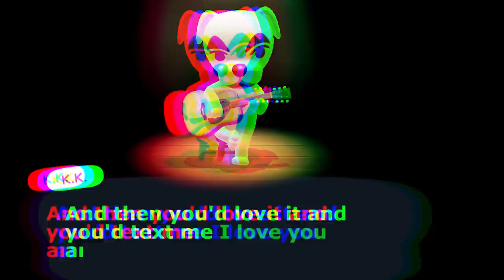KK Slider x 100 gecs | money machine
KK and Redd when they remember they have a monopoly on all art and music sales.

I promise my channel's not just going to turn into a 100 gecs/KK Slider cover channel. Stick around for Megamix 5 c;